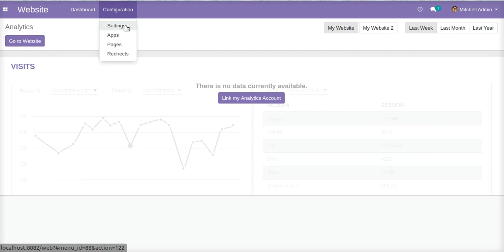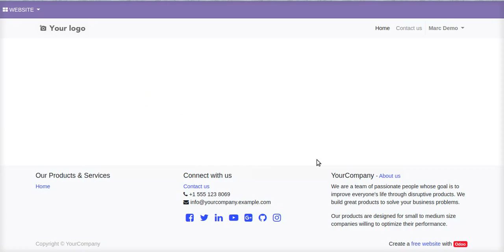Website Age Verification Odoo App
This app helps to verify the user's age on login